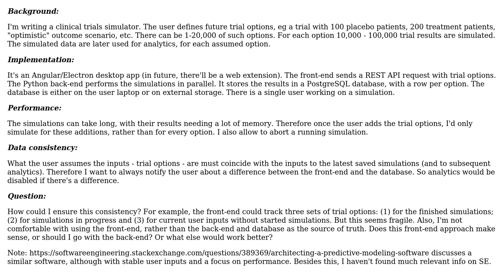How to keep user inputs consistent with assumed inputs to slow computations at the backend?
Software Engineering: How to keep user inputs consistent with assumed inputs to slow computations at the backend?

With thanks & praise to God, and with thanks to the many people who have made this project possible! | Content (except music & images) licensed under CC BY-SA | Music | Images & others | With thanks to user schrodingcoder user Bart van Ingen Schenau and the Stack Exchange Network Trademarks are property of their respective owners. You are responsible for your own actions.